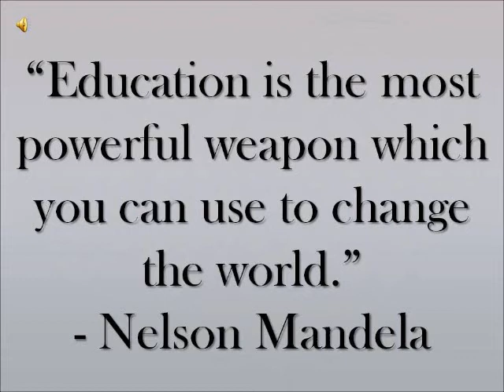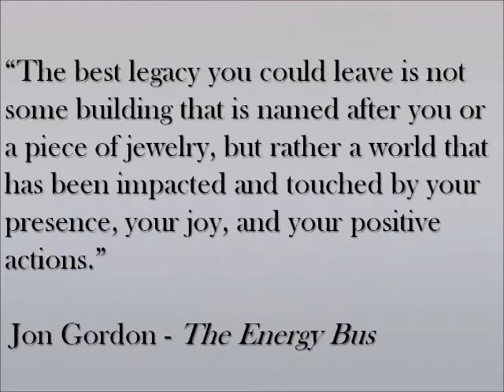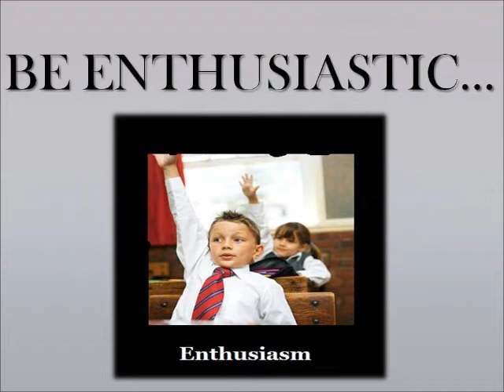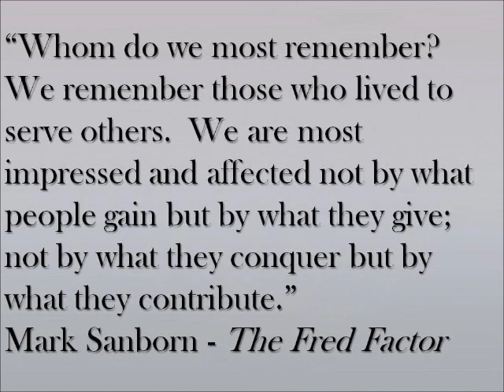Faculty inspiration2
A inspirational video for faculty and all educators